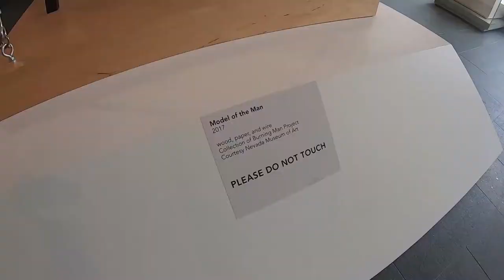Art Museum.BurningMan.GoPro Gimbal